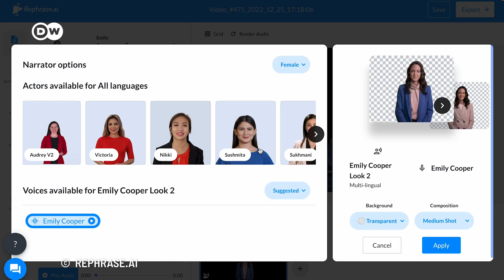Shah Rukh Khan endorsing local businesses – with AI advertising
Your corner shop posting a video ad featuring a megastar? This is already happening as generative AI gets more embedded in the advertising industry. How will it change the ads you see?